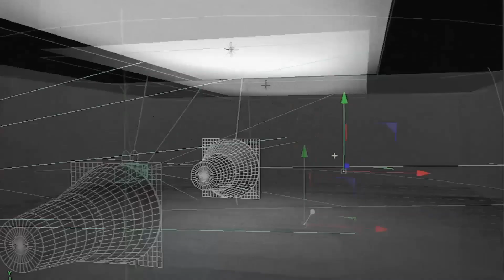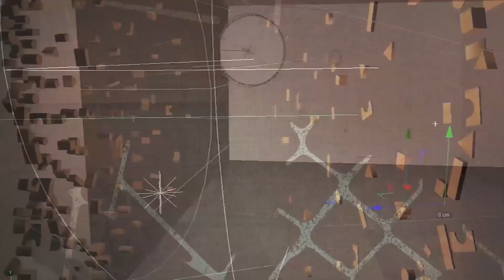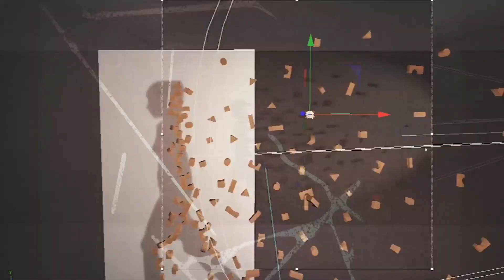Angels In The Architecture, Light and Shadow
This June we are proud to present the first major concert of our 2014 concert season, Angels in the Architecture.

This video documents the creation of the main graphical element used to distinguish and promote our upcoming concert.

Equal parts beautiful, powerful and terrifying the concert's feature piece, also titled Angels in the Architecture, by Frank Ticheli unfolds as a dramatic conflict between the two extremes of human existence, one divine, the other evil.

An angel of both shadow and light is perfect to set the tone for our upcoming opening concert for our 2014 series.